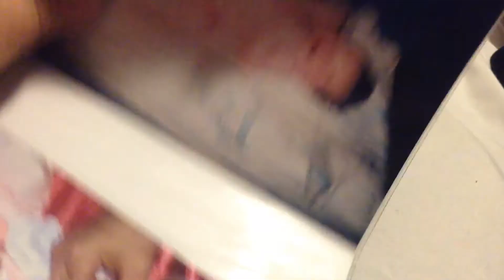Look at MEEE 💯😭😭